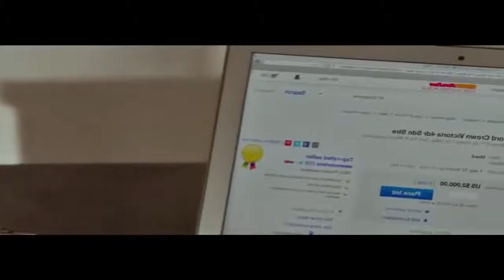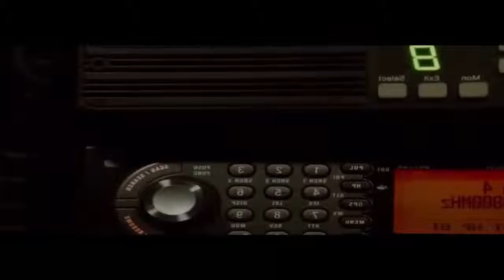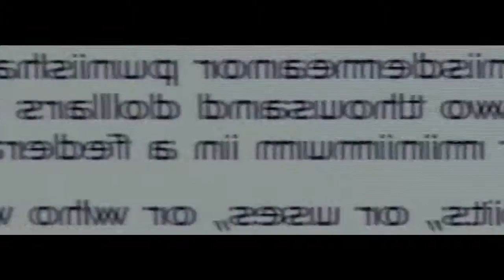Watch Comedy Movie English 2016 | Must Watch | Funny | Part 1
Hope you like this funny movie!!